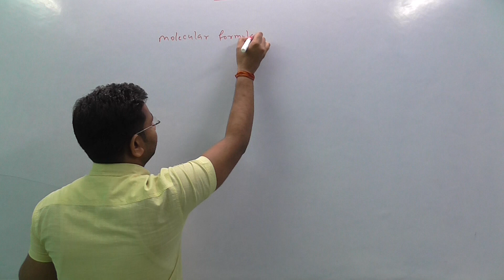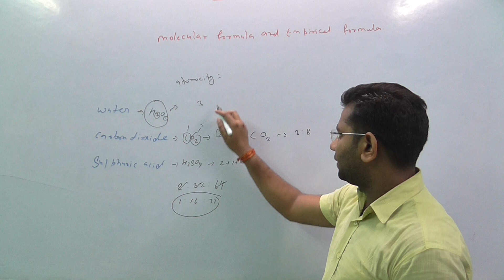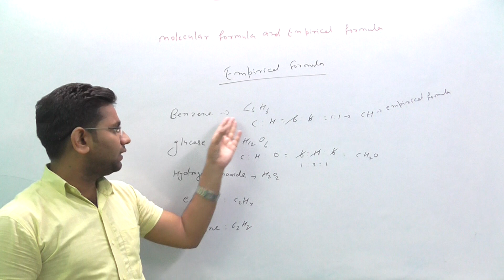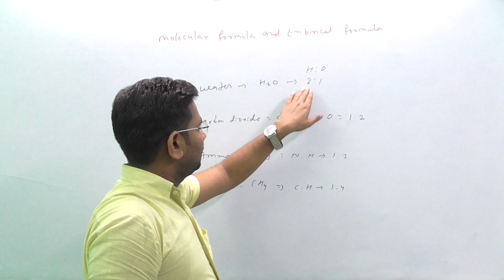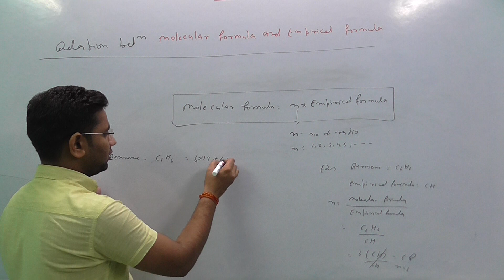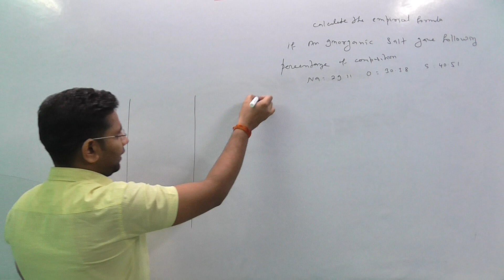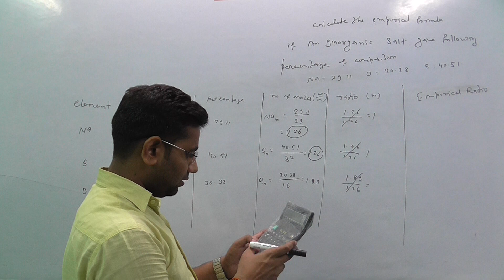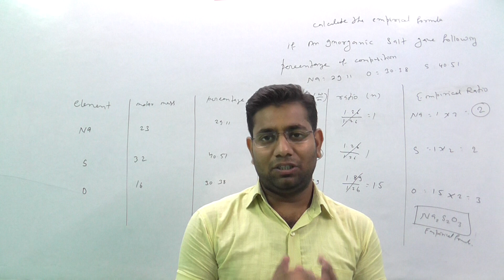MOLECULAR FORMULA AND EMPIRICAL FORMULA CLASS 11 BY CHANDAN SIR#####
in this video we discuss about molecular formula and empirical formula of class 11 by chandan sir incentive patna
this coaching provide the education of class  (Isc) 11 $12 Physic chemistry math and Biology also preparation of IIT(Mains and advance) NEET
our Director also a Faculty of Chemistry
our facility
(1) WELL  DISCIPLINE MAINTAIN AND FULLY A C CLASS ROOM
(2)CC TV CAMERA
(3)R O WATER
(4)WEEKLY TEST FOR EACH CLASS
(5)SEPERATE TEACHER FOR  SEPERATE SUBJECT
incentive coaching is situated in I o c Road sipara patna 20
Best coaching centre in sipara
incentive std on 21 March 2015
very good performance of this coaching
100% Result of this coaching
Our Director is a self faculty of chemistry